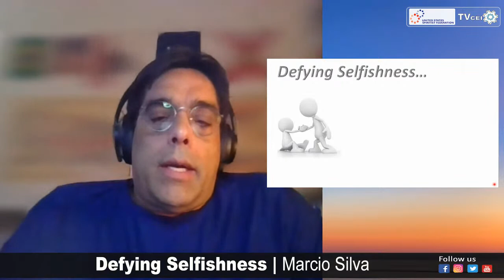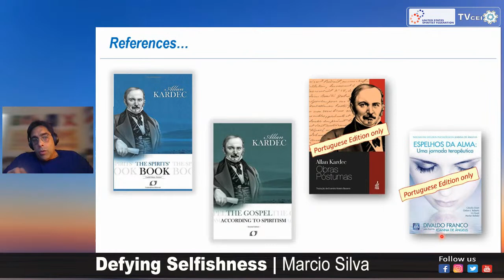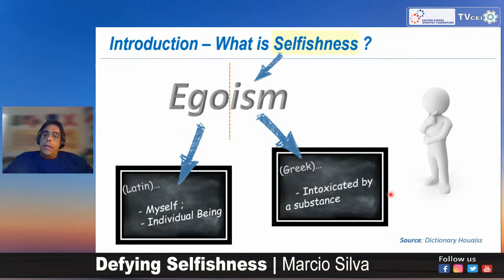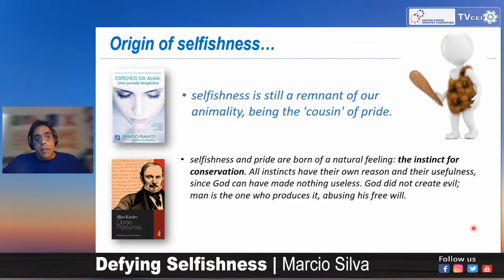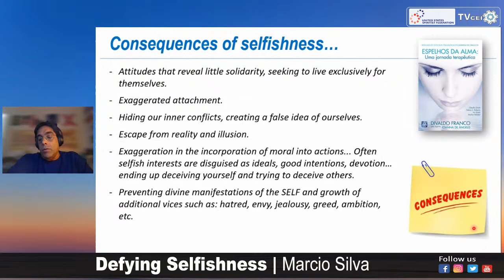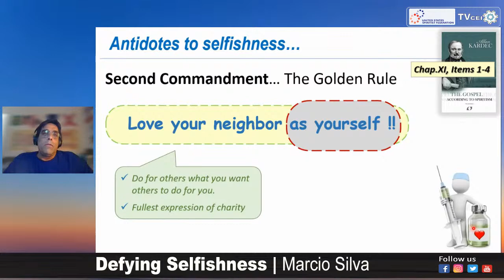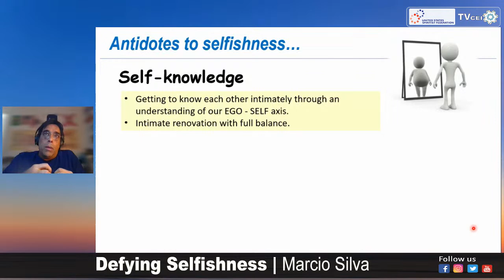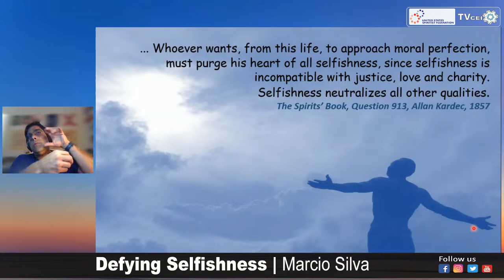Defying Selfishness | Marcio Silva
Spiritist Talk Series: Defying Selfishness by Marcio Silva*. Event promoted by the United States Spiritist Federation. May 20th, 2023.

During this lecture, Marcio will reflect on selfishness (or egoism) enlighten by Spiritistm perspective, presenting its origins, consequences, and the antidotes that we can use against it.

*Marcio Silva studies Spiritism for more than 10 years, actively working at Peace & Knowledge Spiritist Center of Orlando (PKSCO) presenting Lectures and Studies, and also in its Fraternal Assistance team. Marcio is a Navy Officer Veteran, and has 2(two) Master’s Degree : one with Distinction in Telecommunications Engineering from Naval Postgraduate School (Monterey, California) and the other one in Computer Engineering from Universidade de São Paulo (Escola Politécnica).